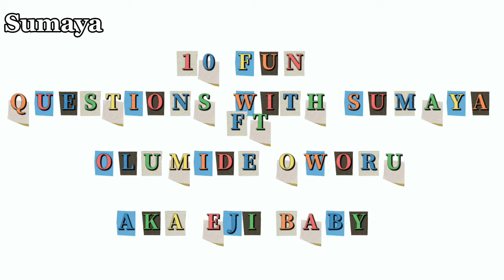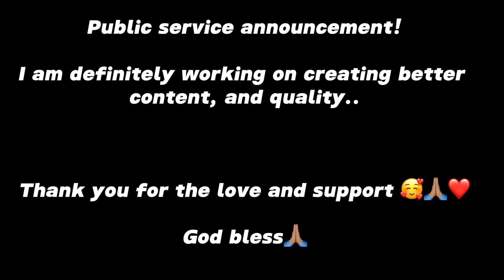Exclusive Interview with "A Tribe Called Judah"Star OLUMIDE OWORU aka Erijo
In this episode of 10questions Exclusive Interview with "A Tribe Called Judah"Star OLUMIDE OWORU
He answers fun ques about himself and his role in A Tribe called Judah.

This is definitely a fun and amazing interview with Olumide Oworu aka Ejiro

a tribe called Judah

Watch similar video with BIMBO ADEMOYE @bimboademoyetv